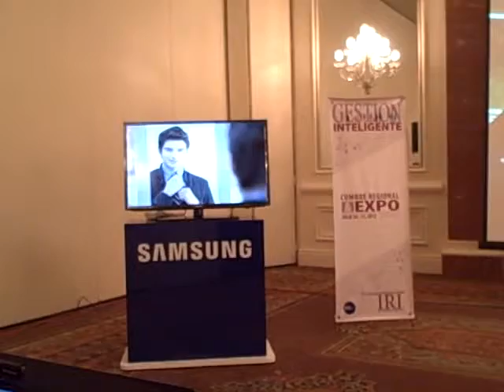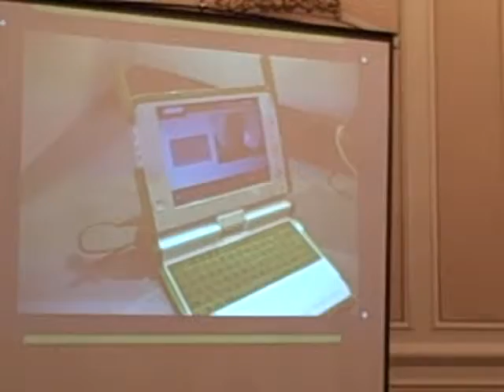Cumbre Gobierno Inteligente, IRI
Patzún, cumbre Gobierno Inteligente IRI